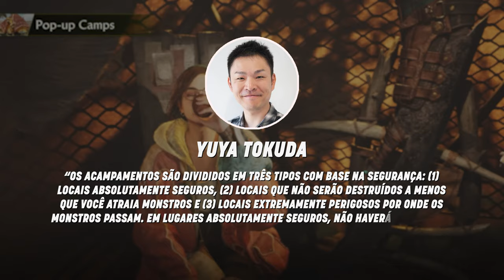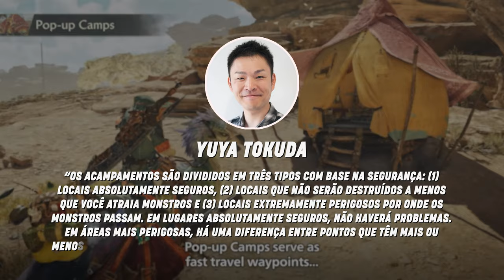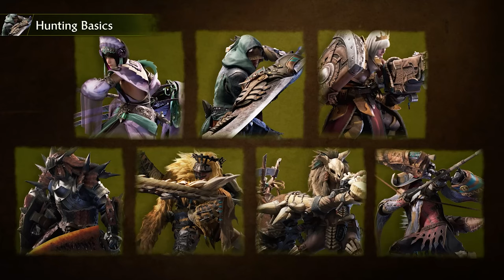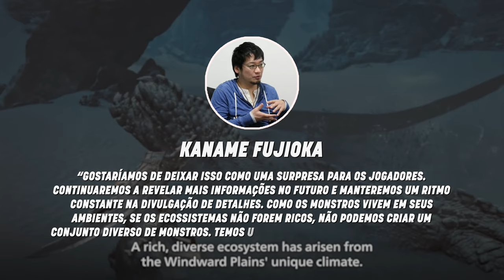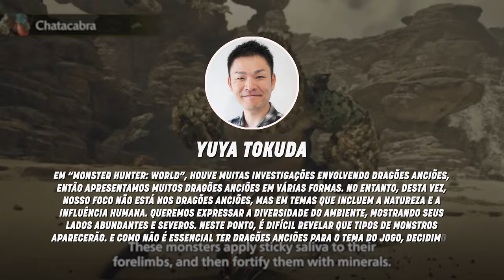Monster Hunter Wilds: novos DETALHES e INOVAÇÕES reveladas!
Dragons Dogma 2 - Mídia Física

[Mídia Física]
Edição Física Completa (PS5)